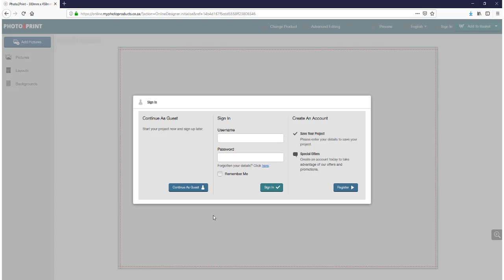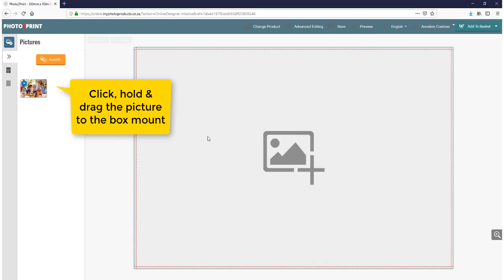Box Mount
Want to know how to create a Box Mount on the online Photo2Print Software? Watch this video for a quick step by step guide.